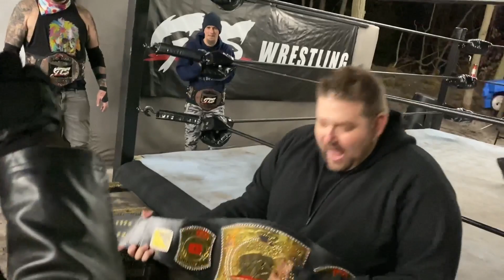Custom Made CHAMPIONSHIP Belt On the LINE!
GTS wrestling event featuring hilarious backyard wrestling parody show of WWE Tables Ladders and Chairs 2020 ppv with The YouTube wrestling figures heavyweight championship challenge network special